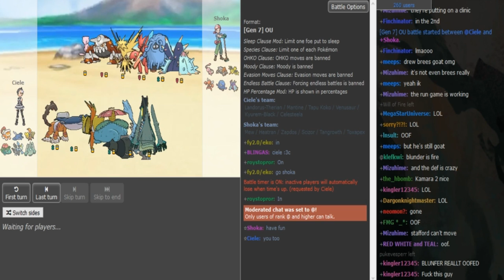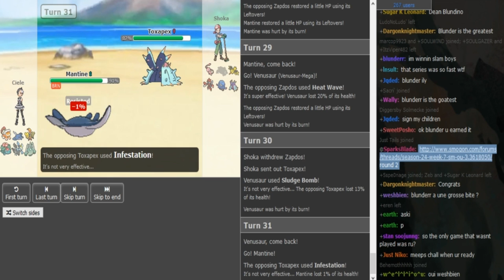Smogon's Official Ladder Tournament IV-R6: Ciele VS. Shoka g1 (Winners bracket)